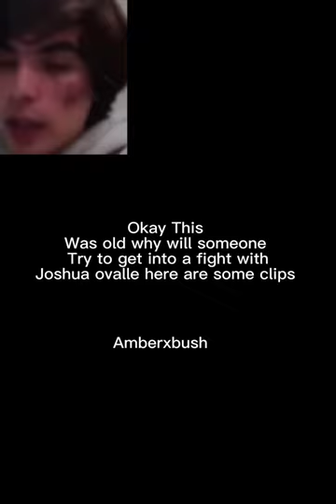Poor baby I feel bad for Joshua ovalle I’m here for if you need anything this was old ❤️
@ Joshua ovalle